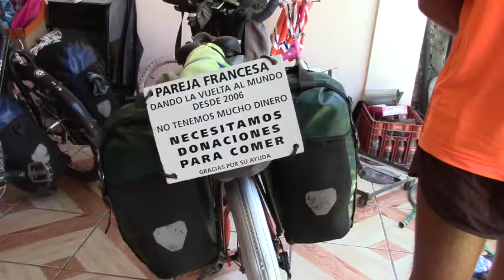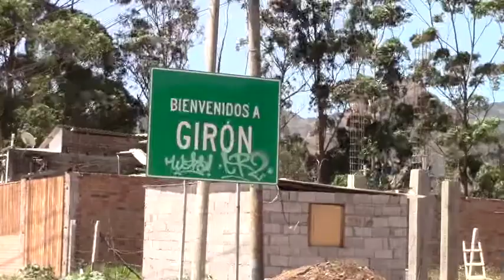Pareja de franceses tras recorrer 134 mil km por 65 países, en bici llegaron a Girón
Una pareja de franceses en abril del 2006 decidieron salir a conocer el mundo, gente, culturas y comida; a la fecha, los viajeros llevan 12 años viajando en bicicleta por 65 países por Europa, Asia, Oceanía y América. A los 135 mil kilómetros recorridos hasta el momento habrá que sumar el resto de Suramérica y cruzar África hasta llegar a su punto de partida, aspiran hacerlo en dos años más, aquí su historia que la retaron en la casa de una familia gironense donde fueron recibidos.